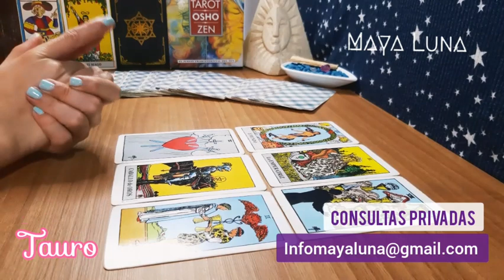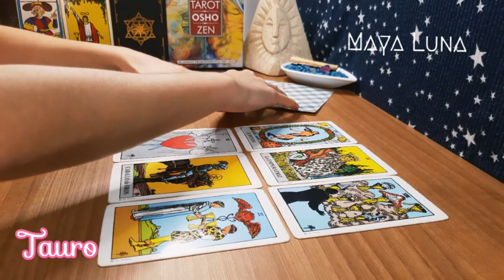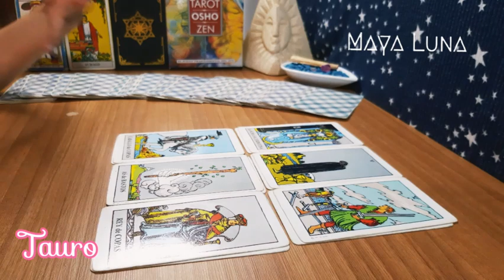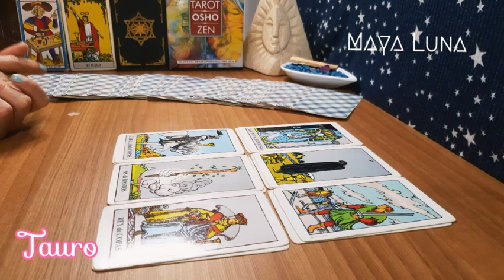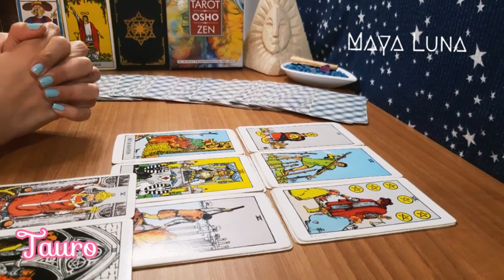TAURO 💖 ¿HA HABIDO DISTANCIAMIENTO? AHORA LA COSA MEJORA | HORÓSCOPO SEMANAL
Horóscopo Tauro del 27 de noviembre al 3 de diciembre

Tauro hoy
Tauro horóscopo de hoy
Tauro horóscopo diciembre
Tauro diciembre